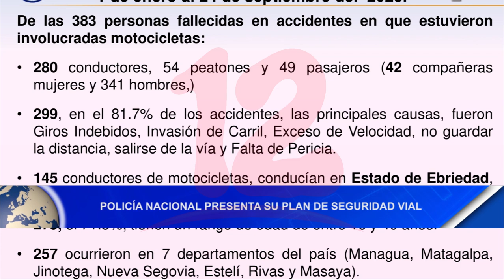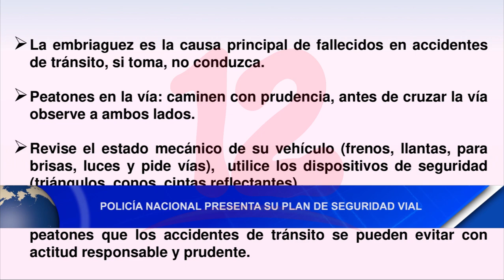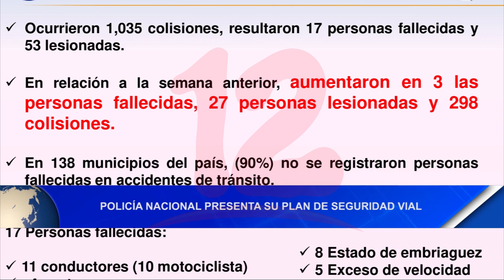Noticias12Nicaragua Policía Nacional presenta su plan de seguridad vial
Policía Nacional presenta su plan de seguridad vial